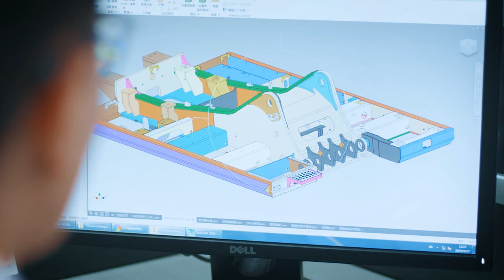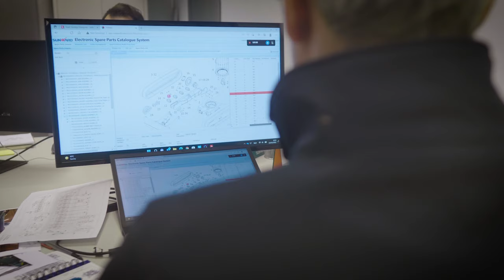SUNWARD Europe Corporate Movie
About the Sunward Group

SUNWARD Intelligent Equipment Group was founded in the People's Republic of China in 1999 by Mr. He Quinghua, a charismatic and innovative Professor at the Central South University. In 2011, the company was renamed., Ltd. – with headquarters in Changsha City, the capital and most populous city of Hunan Province in south-central China.
Today, SUNWARD boasts over 200 products in its global range. In only 20 years, the company has secured its place among the top players globally, generating an annual turnover of nearly $1 billion in 2019. The company has also been ranked in KHL Group’s Yellow Table in 2019, 2020, and 2021 placing SUNWARD among the world’s top 50 Original Equipment Manufacturers (OEMs). In 2021, SUNWARD was ranked at number 30.

To empower its vision and strategy, SUNWARD has set high but realistic ambitions. True to its vision, the company has established 12 subsidiaries around the world (Malaysia; Vietnam; Belgium; Indonesia; USA; Cambodia; Russia; South Korea; Laos; Thailand; Philippines & South Africa) as well as 5 global offices (Italy, Vietnam, Iran, Myanmar, Bangladesh).

SUNWARD exports its products to over 100 countries, thanks to a growing dealer network, carefully selected for sharing the vision of generating value for the customer.

Dealers are at the heart of SUNWARD’s passion for continuous improvement, and the company stays close to its distribution network. Dealers’ knowledge is a genuine asset – their feedback from serving local market needs enhances its engineering and design innovations. SUNWARD’s innovations create value – for machine operators and, ultimately, for dealers. SUNWARD and its dealers have grown together over the years.

About Sunward Europe

In addition to being a huge market, Europe plays a strategic role for SUNWARD in the context of global expansion. SUNWARD started activities in Europe in the early 2000s, and the decision to penetrate the market vigorously was taken in 2015 with the opening of the company’s European branch in Beringen, Belgium (in the Province of Limburg). In 2021, to follow the company ambitions and strong growth, SUNWARD Europe decides to move to a bigger place in Tessenderlo. Belgium is a strategic location for SUNWARD in the heart of Europe: 45 minutes from Brussels International Airport and 60 minutes from the port of Antwerp.

The second important step in the development of the European market was taken at the beginning of 2020 with the appointment of Arnaud Berthier as CEO of SUNWARD Europe. Mr. Berthier has enhanced his team with local experts in all of the company’s strategic departments: Sales, Service support, Parts, Administration, Marketing, and so on.

SUNWARD is also growing its dealer network to be even closer to customers. Today, the company covers all of Europe (including Turkey and Israel) with over 100 partners in 30 countries – and the intention is to double this network by 2023 to provide optimal technical support to all end-customers. The ambition of SUNWARD Europe is to install the SUNWARD brand in a sustainable manner on the entire European market in the years to come.

Today, from its European headquarters, SUNWARD Europe provides machines and spare parts throughout the European market. Moreover, SUNWARD machines and parts enjoy exceptional availability: machines can be delivered very quickly to local dealers, and SUNWARD’s partners benefit from quick and easy access to a large parts distribution center in Tessenderlo. Thus, SUNWARD Europe can guarantee an availability rate of 95% for spare parts, as well as delivery within 24 hours all over Europe.

In its European headquarters, SUNWARD also has the ability to customize the machines for the European market: fitting all necessary attachments and options like tilt rotators, lubrication systems, Telematics systems, etc.

Contact Sunward Europe:
SUNWARD EUROPE HEAVY INDUSTRY N.V.
Havenlaan 1,
3980 Tessenderlo
Belgium
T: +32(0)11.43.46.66